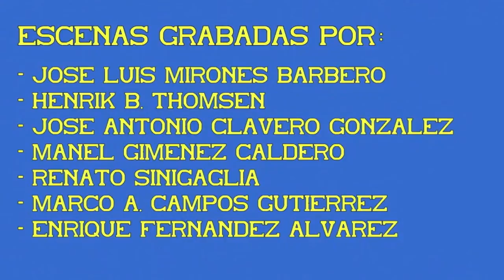Automotor S/592. Librea original. 06ª Parte.